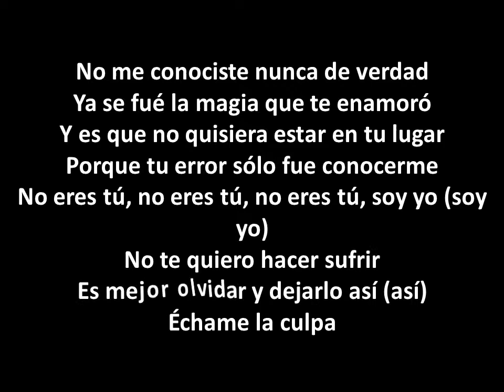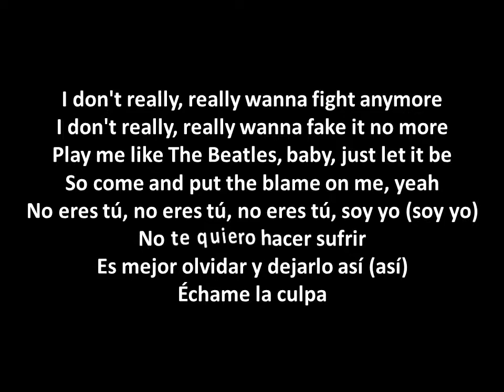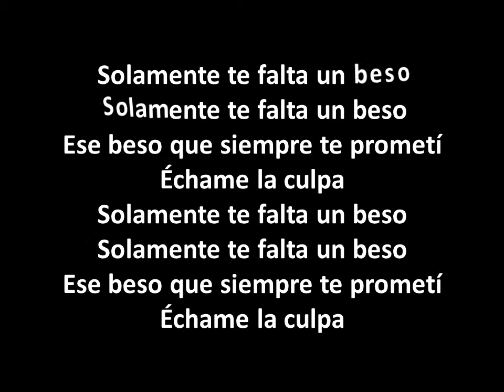luis fonsi demi lovato échame la culpa lyrics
Échame la Culpa
Luis Fonsi, Demi Lovato

Hey Fonsi
Oh no (Qué pasa Demi)
Hmm
Hey yeah
Tengo en esta historia algo que confesar
Ya entendí muy bien qué fue lo que pasó
Y aunque duela tanto, tengo que aceptar
Que tú no eres la mala, que el malo soy yo
No me conociste nunca de verdad
Ya se fué la magia que te enamoró
Y es que no quisiera estar en tu lugar
Porque tu error sólo fue conocerme
No eres tú, no eres tú, no eres tú, soy yo (soy yo)
No te quiero hacer sufrir
Es mejor olvidar y dejarlo así (así)
Échame la culpa
Échame la culpa
Ok
I don't really, really wanna fight anymore
I don't really, really wanna fake it no more
Play me like The Beatles, baby, just let it be
So come and put the blame on me, yeah
Échame la culpa
Échame la culpa
Solamente te falta un beso
Ese beso que siempre te prometí
Échame la culpa
Échame la culpa
Ok
Échame la culpa
Échame la culpa
Échame la culpa
Échame la culpa